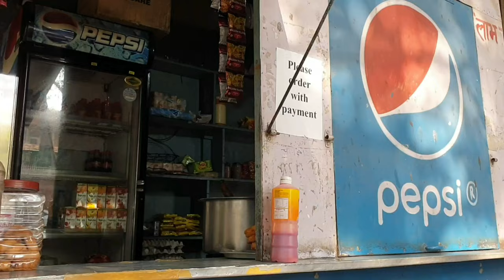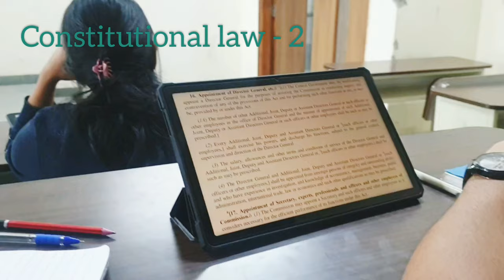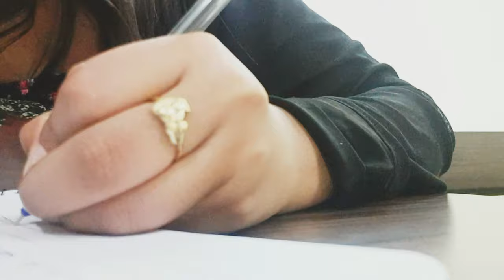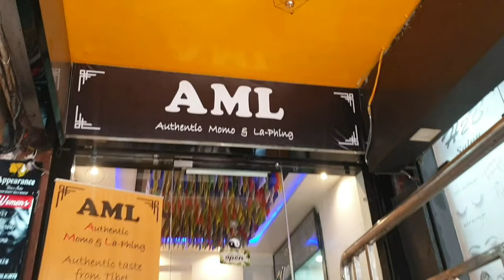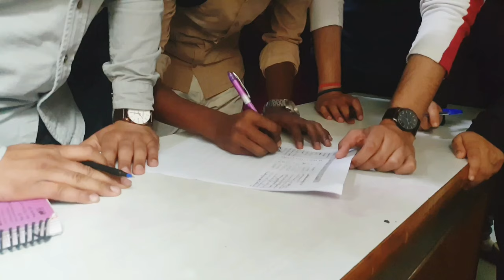FACULTY OF LAW, Delhi university !! (spring season ) ep 3.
In this vlog i show how a week in a life of law student looks like at faculty of law, university of Delhi. I take classes and everything but also enjoy my college life at Delhi university, north campus, because these days are not going to come back so we might as well just cherish these days. I love how i have this opportunity to share my college life with you all. I hope you all like this video. This video is a great way to get to know what the life at campus law center, law center 2, law center 1 looks like, places you can go out to eat in and around north campus etc. Don't forget to like share subscribe !!🦋

All the best to everyone who are waiting for cuetpg results 2023!!